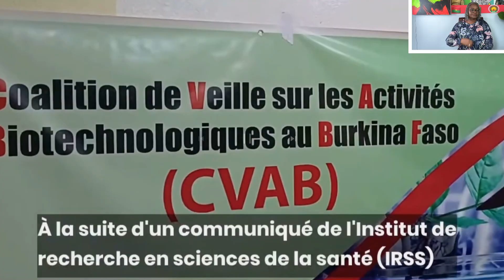Burkina Faso : 75.000 Genetically Modified Mosquitoes Release | Citizens Protest Against It Wow 😮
Burkina Faso announced 75.000 genetically modification mosquitoes were released in one of the villages without consent according to the news report by a group of concerned scientists citizens they want to go out and protest against the use of genetic modified mosquitoes in their environment (country ) thus mosquitoes were made in a lab in Britain and Italy.